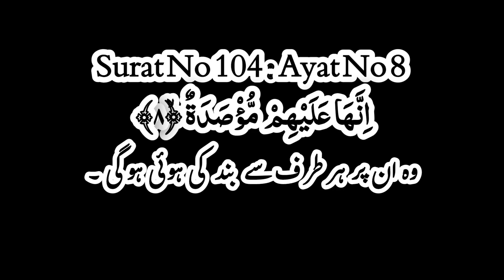The Beautiful Surah of Al-Quran (Al-Humaza) in the voice of Tayyab Ibn e Ali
In this enlightening video, we delve into the depths of Surah Al-Humaza, exploring its profound tafsir (interpretation) and uncovering the deeper meanings behind its verses. Join us on a journey as we unravel the powerful lessons and insights contained within this chapter of the Quran. Discover the significance of every word and phrase, and gain a deeper understanding of the spiritual teachings encapsulated in Surah Al-Humaza. Don't miss out on this opportunity to enhance your knowledge and connection with the words of Allah. Watch now and embark on a transformative exploration of Surah Al-Humaza!